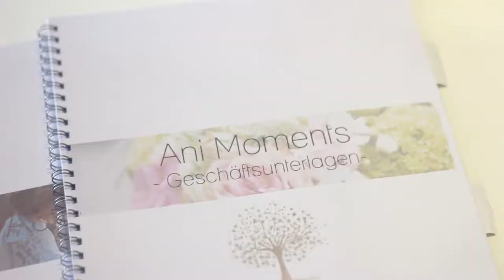AniMoments Photography - Babybauchshooting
AniMoments Photgraphy

Film/Edit:
AugenBlickLicht

"New For Me (Instrumental)" by Michael McEachern - licensed through Songfreedom. Used with permission.